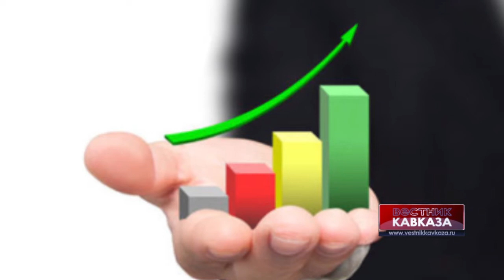Посол АР: Россия и Азербайджан переживают бурное развитие экономических связей